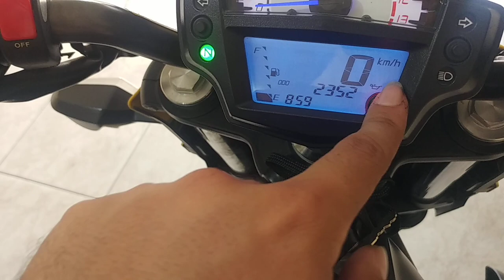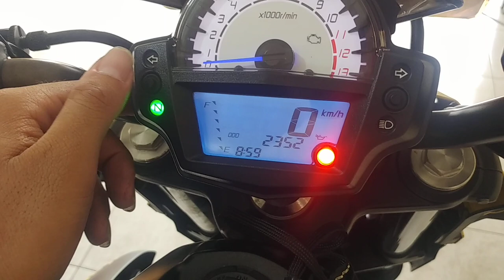Kawasaki ER-6N - 2015